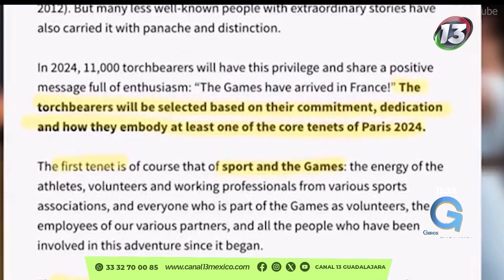En Giros Guadalajara conocimos de Moda Nacional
Entérate l ¿Qué pasa en la moda nacional?
Alejandra Farfán, especialista en retail y hábitos de consumo, nos brindó la Información en GirosGuadalajara

📲¡No te pierdas la Entrevista!